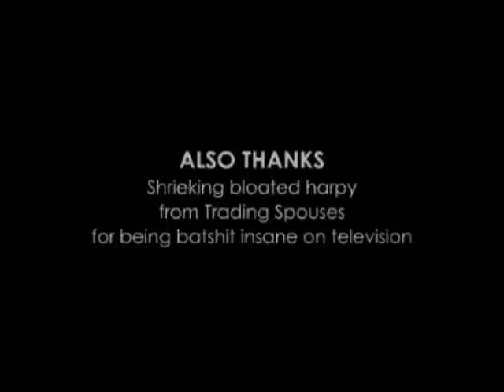Clock Topics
2005, the Internet. A hideous video shocks the nation. Blackmagic and I retaliate.